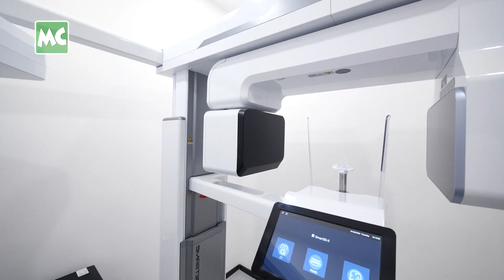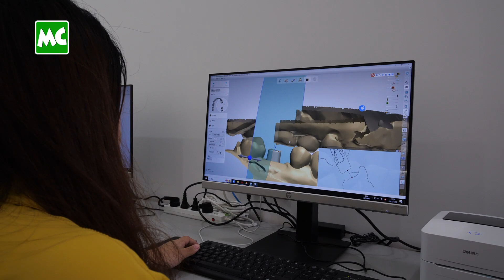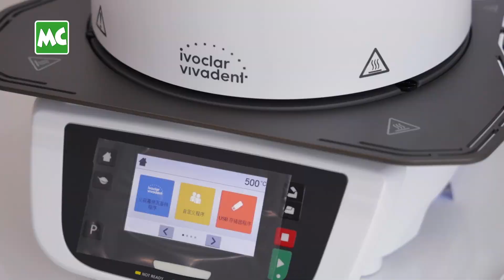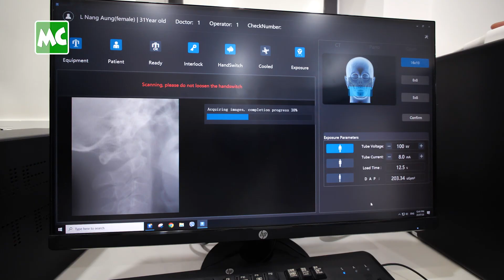​​မြန်မာနိုင်ငံ ရဲ့ အကြီးဆုံးသွားဆေးခန်း တစ်ခု Jasmine Dental Center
သွားနဲ့ခံတွင်း ဆိုင်ရာအတွက် နိုင်ငံတကာအဆင့်မှီ ကုသမှုပေးနေတဲ့ ​​မြန်မာနိုင်ငံရဲ့ အကြီးဆုံး Dental Clinic တစ်ခုဖြစ်သည့် Jasmine Dental Center သို့ MC Lနန်းအောင် နှင့် အတူ သွားရောက်လေ့လာ ကြည့်ရအောင်!

Jasmine Dental Center ဟာ Dental Implant လူနာပေါင်း ၁၀,၀၀၀ ကျော်ကို အောင်မြင်စွာ ကုသ ပေးနိုင်ခဲ့တဲ့ မြန်မာနိုင်ငံ ရဲ့ အကြီးမားဆုံးသော ဒီဂျစ်တယ် နည်းပညာသုံး အဆင့်မြင့် သွားဆေးခန်း တစ်ခု ဖြစ်ပါတယ်။ သွားနဲ့ခံတွင်း ပြဿနာအမျိုးမျိုးကို နိုင်ငံတကာ စက်ကိရိယာများဖြင့် သွားနှင့်ခံတွင်း အထူးကု ဆရာဝန်များ ကိုယ်တိုင် ကုသပေးနေတာကြောင့် ယုံကြည်စိတ်ချစွာ ကုသမှု ခံယူနိုင်မှာ ဖြစ်ပါတယ်။

Jasmine Dental Center ကို ရန်ကုန်၊ Times City နှင့် အမှတ် (218)၊ Hoya Hotel (The Century Building) မြေညီထပ်၊ ရန်ကုန် - အင်းစိန်လမ်းမကြီး၊ သံလမ်းမှတ်တိုင်အနီး၊ လှိုင်မြို့နယ်၊ ရန်ကုန်မြို့တို့မှာ ဖွင့်လှစ်
ထားပါတယ်။

@MyanmarCelebrity Update: Let’s Visit Jasmine Dental Center at Times City, Yangon.